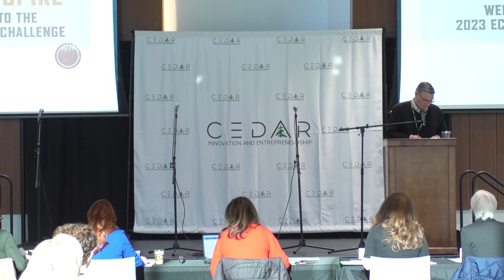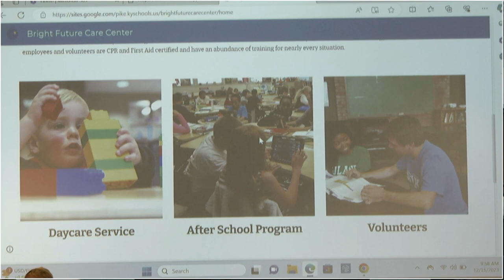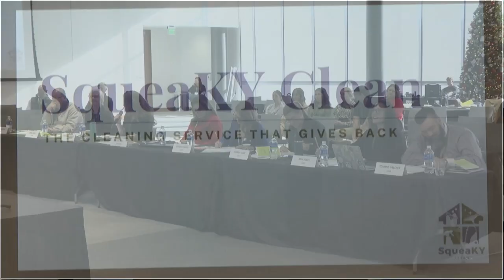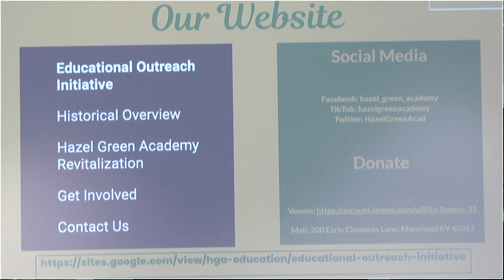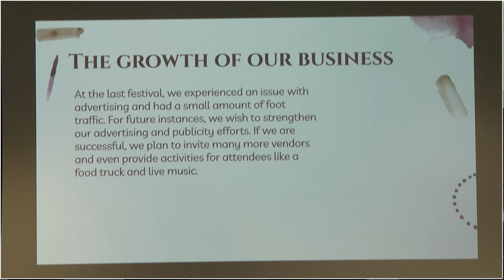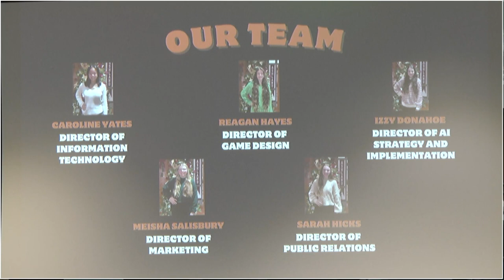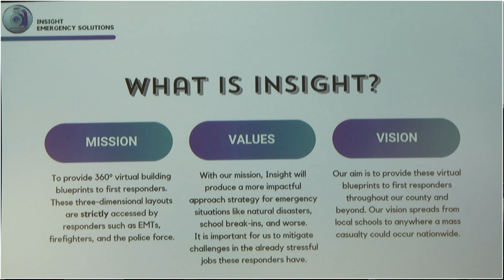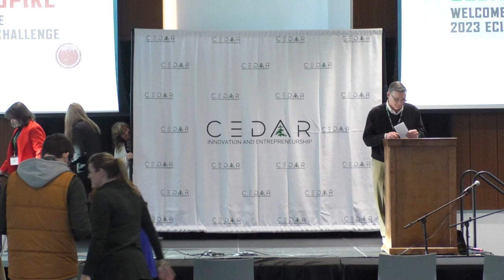2023 CEDAR Competition